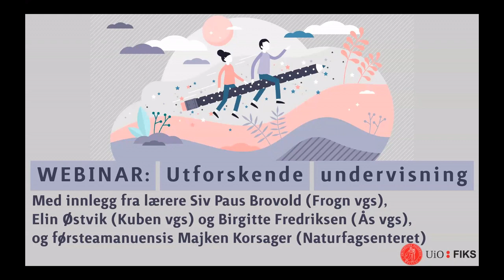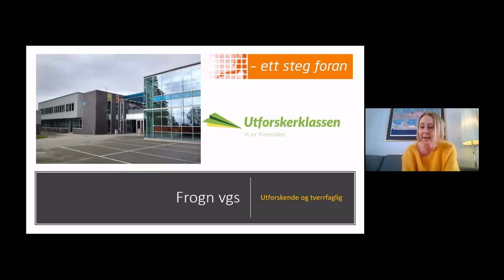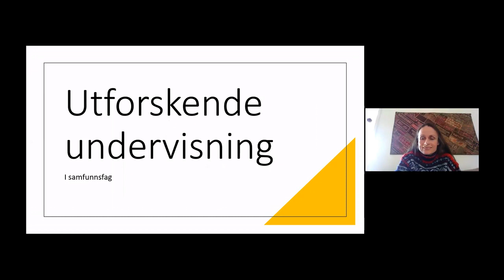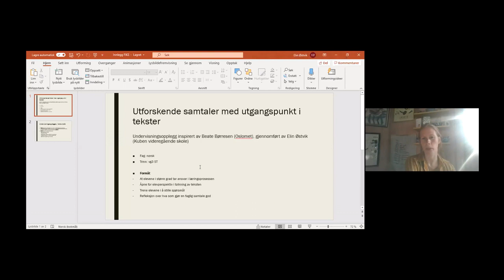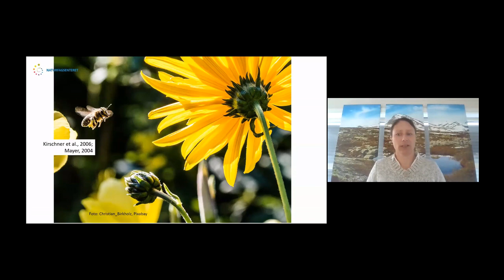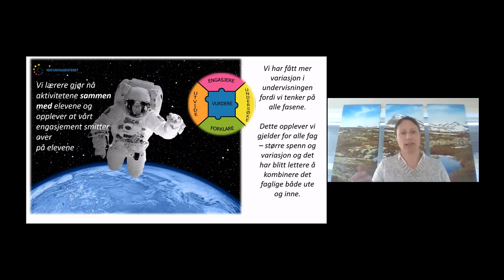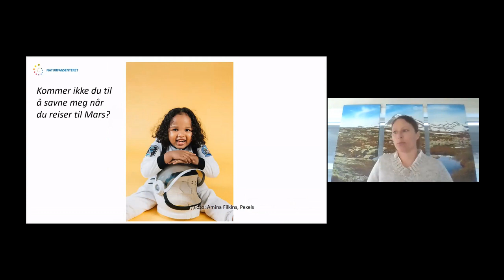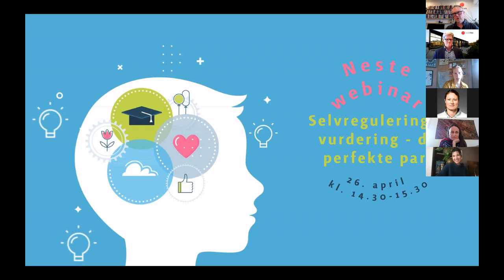Webinar: Utforskende undervisning - hva er egentlig nytt?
Opptak fra webinar mandag 15. mars 2021 i regi av FIKS.

Både overordnet del og fagplanene i den nye læreplanen peker mot at elevene skal delta aktivt i opplæringen. Elevene skal blant annet lære gjennom selv å utforske verden.
Men hva er god utforskende metodikk og hvordan kan lærere bidra til at elevenes egen utforsking skaper varig forståelse innenfor skolefag og mellom skolefagene?
Hvilke modeller og erfaringer fra praksis og forskning kan utforskende undervisning bygge på?

Deltakere fra Frogn videregående skole (Viken fylkeskommune), Kuben videregående skole (Oslo fylkeskommune), Ås ungdomsskole (Ås kommune) og Naturfagsenteret (Universitetet i Oslo).

01:56 Seniorrådgiver i FIKS, Bjørn Bolstad, rammer inn utforskende undervisning med utgangspunkt i læreplanens overordnede del.
04:35 Førsteamanuensis ved Naturfagsenteret, Majken Korsager, rammer inn begrepet "å utforske".
06:24 Lærer ved Frogn videregående skole i Viken fylkeskommune og ressurslærer i FIKS, Siv Paus Brovold, om Utforskerklassen ved Frogn videregående skole.
14:22 Lærer ved Ås ungdomsskole i Ås kommune, Birgitte Fredriksen, om klassen som et undersøkende fellesskap (vi opplevde noe tekniske utfordringer i dette innlegget. Les mer om P4C nedenfor)
19:29 Lærer ved Kuben videregående skole i Oslo fylkeskommune, Elin Østvik, om utforskende samtaler med utgangspunkt i tekster
25:07 Førsteamanuensis ved Naturfagsenteret ved Universitetet i Oslo, Majken Korsager, om utforskende undervisning
40:42 Panelsamtale med utgangspunkt i spørsmål fra publikum

Seniorrådgiver i FIKS, Bjørn Bolstad, fungerer som ordstyrer og programleder.
Førstekonsulent i FIKS, Roshenek Bagharzadeh, fungerer som produsent.

Les mer om læring gjennom å utforske på FIKS sine nettsider her
Les mer om Utforskerklassen og prosjektet "Follo-linja" på FIKS sine nettsider her
Les mer om utforskende arbeidsmåter og 5E-modellen på Naturfagsenterets nettsider her

Du kan melde deg på neste webinar 26. april, "Selvregulering og vurdering - det perfekte par?", her